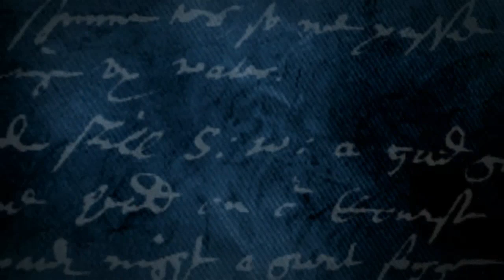Покатушки Есаулка Рощино 7 мая 2014 iPad HD